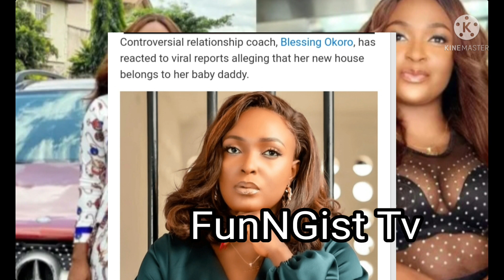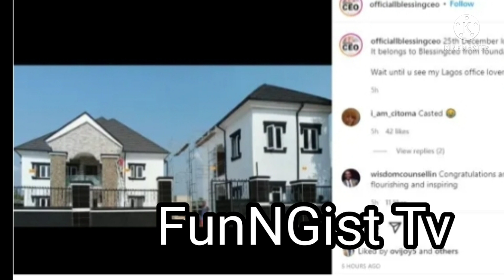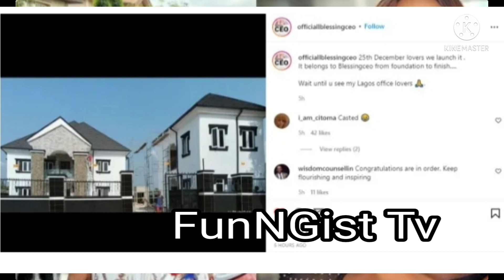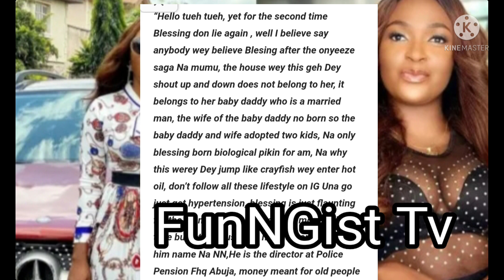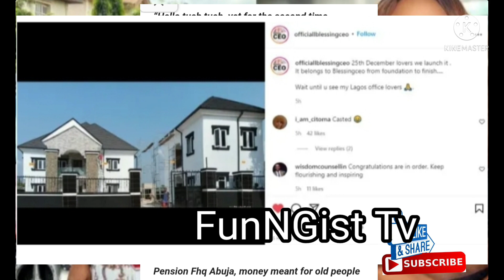SH@M€ AND D!$GR@C€ AS 👉GISTLOVER EXPØŚ€D FAKE LIFESTYLE OF BLESSING CEO